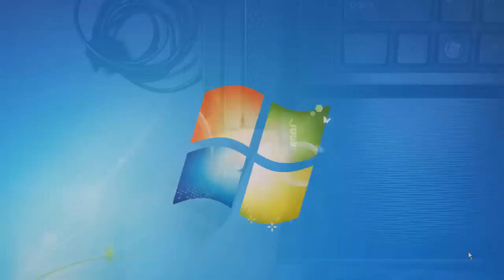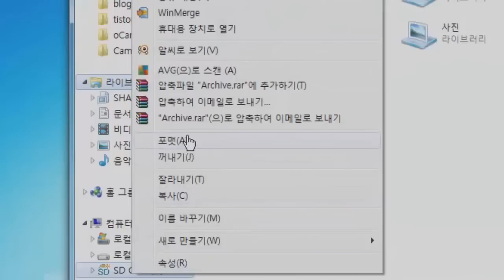다본다 블랙박스 (메모리) 포맷하는 방법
일반적으로 블랙박스의 메모리는 새로운 동영상이 기록되며 이전 동영상이 삭제되게 되는데 이런 기능이 오류로 작동하지 않을때 블랙박스 메모리에 동영상이 저장되지 않는 문제가 발생할수 있습니다.
그러니까 정기적으로 블랙박스의 메모리카드를 포맷하고 점검해보는게 좋습니다
다본다 럭셔리 블랙박스 모델에서 메모리 카드 포맷하는 방법